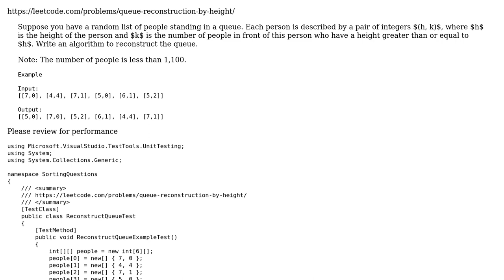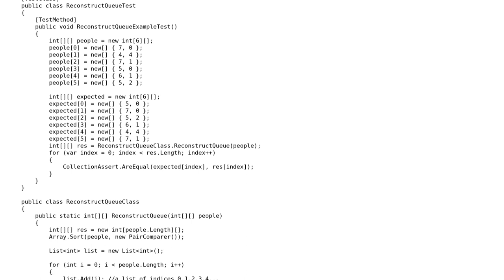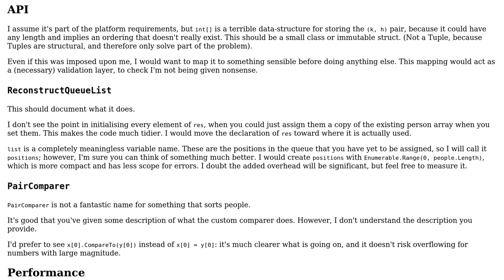Code Review: LeetCode: Queue Reconstruction by Height C#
With thanks & praise to God, and with thanks to the many people who have made this project possible! | Content (except music & images) licensed under CC BY-SA | Music | Images & others | With thanks to user VisualMelon user Gilad user dfhwze and the Stack Exchange Network Trademarks are property of their respective owners. You are responsible for your own actions.